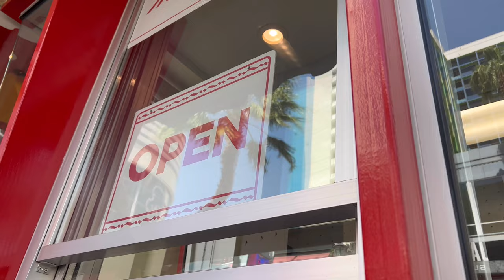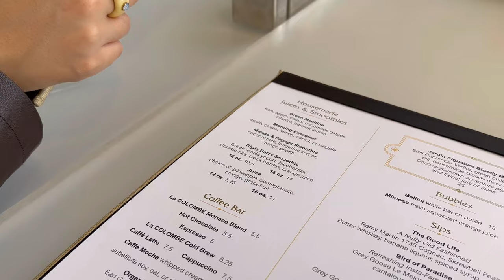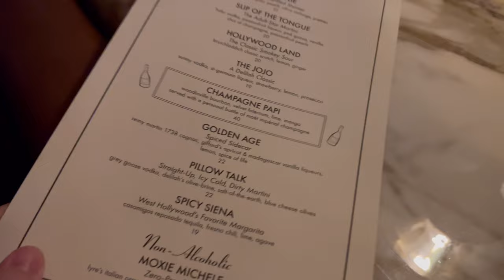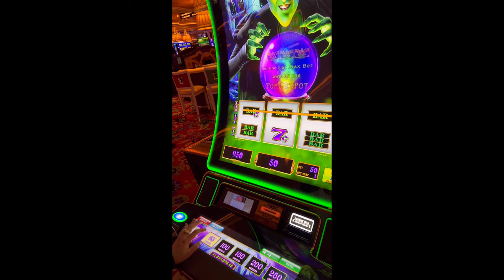뉴욕 직장인의 라스베가스 여행 브이로그 — 라스베가스 가볼만한 곳! 윈,앙코르 호텔에서 모든거 해결 • 핫한 연예인들 등장한다는 라이브 공연 바♥️ • 라스베가스 미슐랭 맛집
안녕하세요!
급 친구들과 reunion 여행으로 라스베가스 아주 짧게 다녀왔어요
췰링할생각에 갔다가 역시 라베는 잠이 없는 도시였네요.. 돌아오니 휴가가 더 필요한거 같은.. 🥺
이번 라베 영상에서는 작년에 가보지 못했던 새로운 미슐랭 레스토랑, 일식 맛집 & 인생 최애 라이브 바를 발견했습니다... 베가스 가시는 여러분 모두 힙한 바 경험해보셨으면 좋겠어요🤍🎤🤍

라베 정보를 더 원하신다면 작년 영상을 더 참조해주시고, 궁금한점 있으시면 알려주세요 :)  ⬇️⬇️⬇️